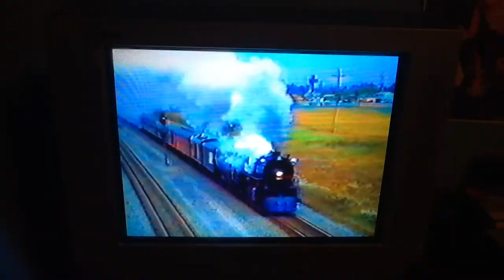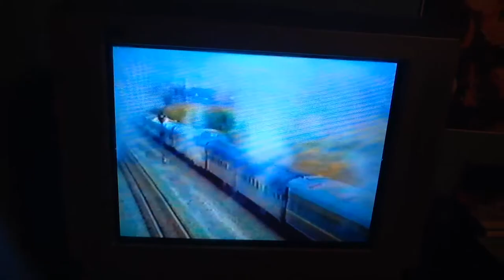The Railroad Music Video The Final Show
And Now The Grand Finale!